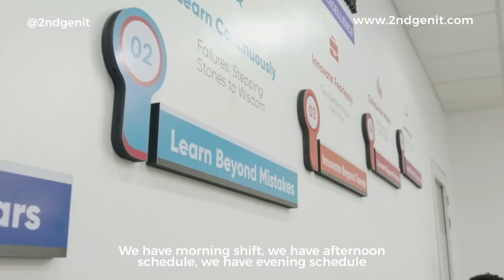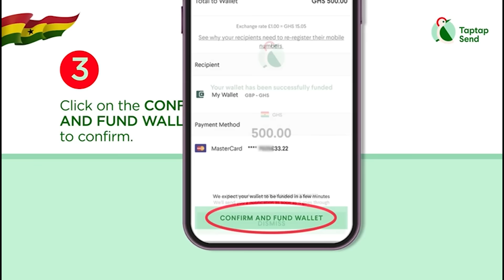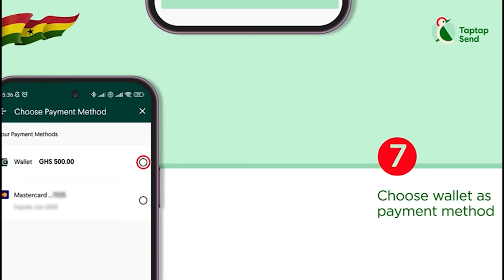20 Yrs In Nursing; I'm Tired Of Living In The US, I Feel At Peace In Ghana More, I Want To Relocate